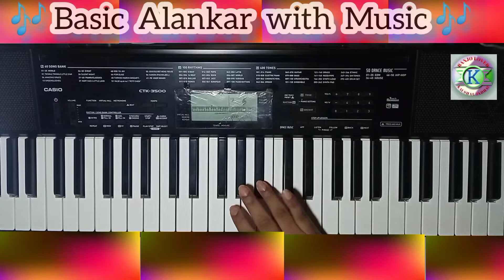Basic Alnkar with music practice for Bigners. { Part :- 8 }.